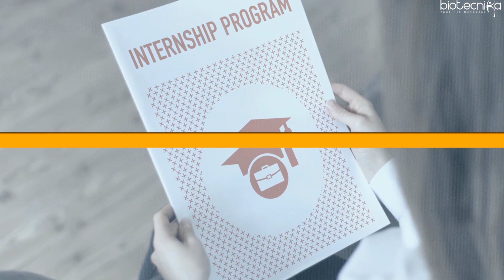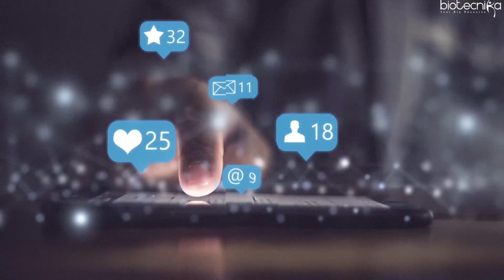Top 5 Summer Research Internships 2020 - Biotech / Life Science - Must Apply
Top 5 Summer Research Internships 2020 - Biotech / Life Science - Must Apply. Listed below are the top 5 summer research internships you must apply for before the deadlines are over